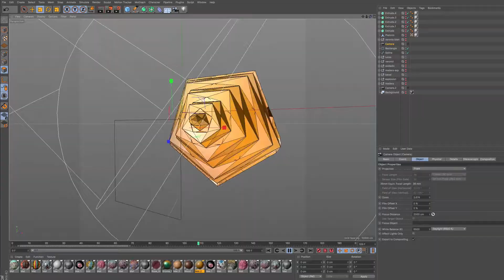Visuales Nidra Showroom at El Paracaidista Madrid Octubre 2017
Showroom instalación de Mapping 3D, instalación interactiva con kinect+processing & live VJ set. Music by Sarah Perez. More about us